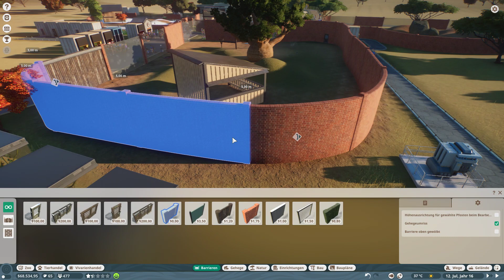Planet Zoo BETA 09 • Affentheater ! • Gameplay German / Deutsch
Kletterschutz für Kattas • Planet Zoo Deutsch • German Gameplay

Hilft das was, oder ist es doch ein Bug ?!?